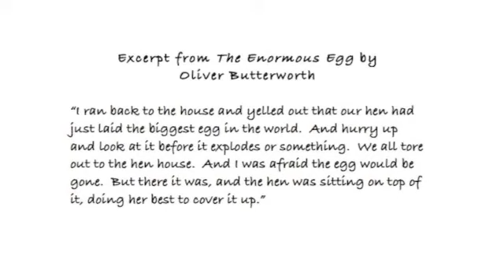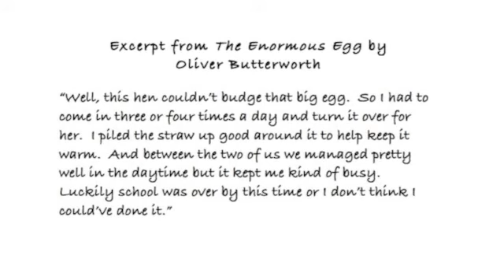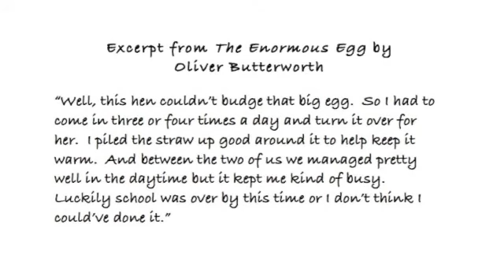Reading Minilesson-Characters Shoes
This is a reading minilesson filmed in a 4th/5th combo class at Joe Toler Elementary in Granville County.